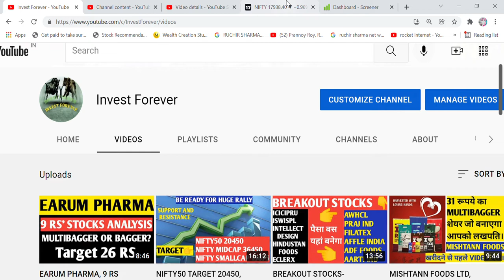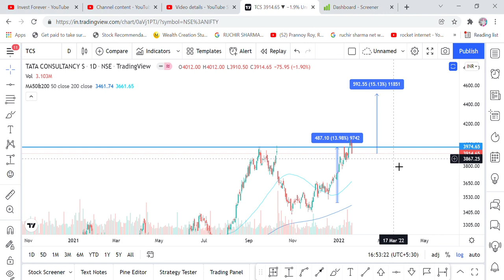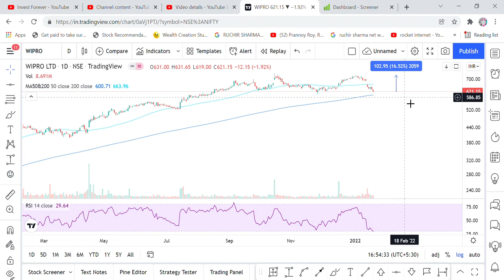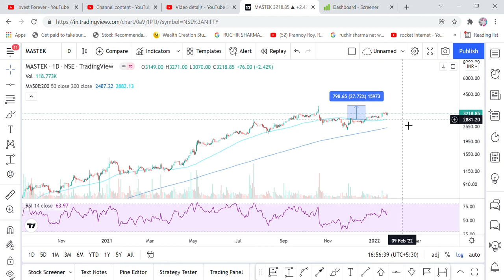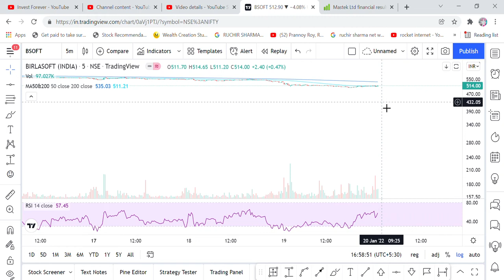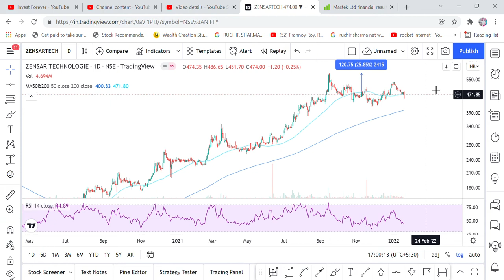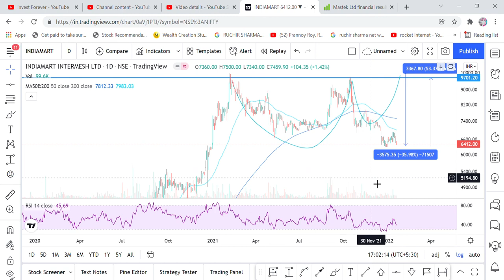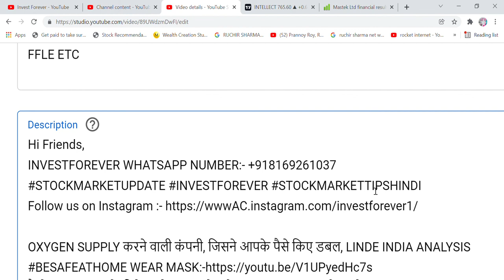MARKET ME LAGA DISCOUNT KA MELA, BAHTRIN STOCKS MIL RAHE HAI BHARI CHHUTH ME, FAYDA UTHAYE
Hi Friends,